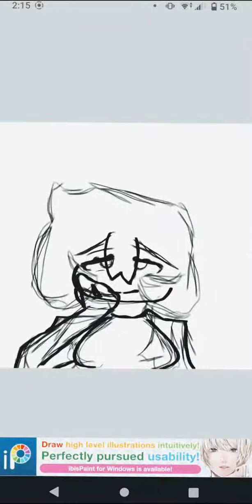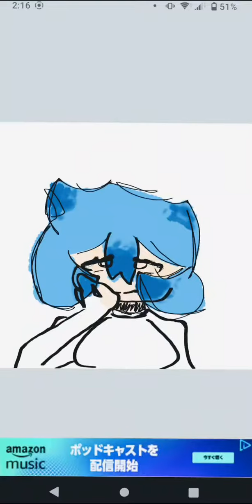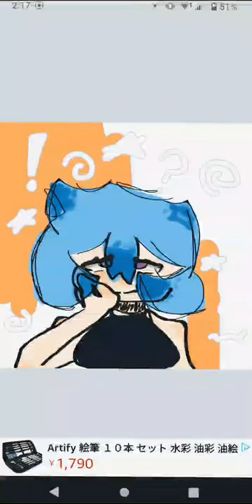speed paint of oshi (sorry there's no audio)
just a quick speed paint of oshi